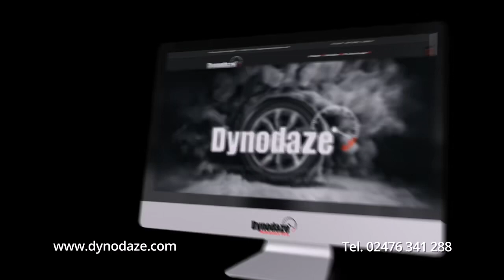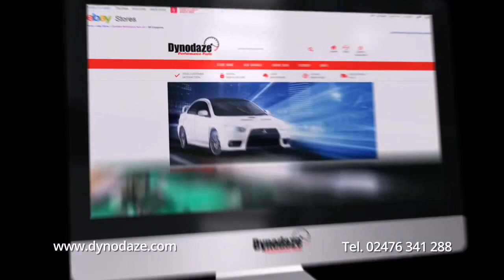Unique Roof Chopped Mini Madness Cookie Monster Fur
Full address:-
Dynodaze Ltd
Unit A3 Greenwood Court
Veasey Close
Nuneaton
CV11 6RT